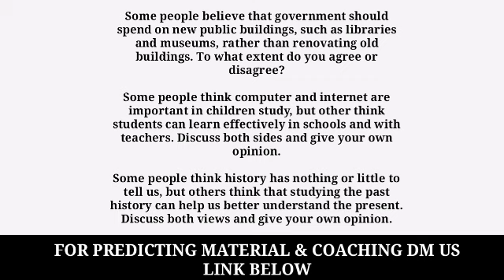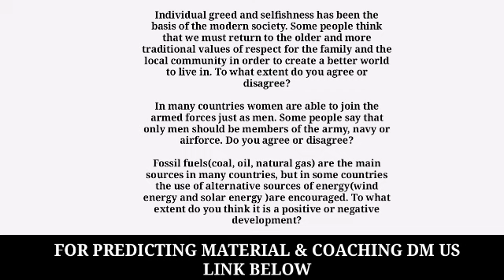3 June ielts writing prediction | 3 june ielts exam prediction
3 June ielts writing prediction | 3 june ielts exam prediction

Best Books for preparation Academic & GT

IELTS Academic reading books

IELTS WRITING ACADEMIC 2023 - LATEST Academic Graphs & Essays

GT Reading book - 2023

GT Writing Task 1 And Task 2

IELTS Listening Academic and GT